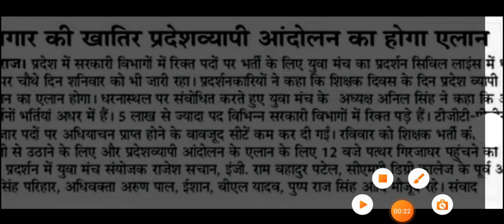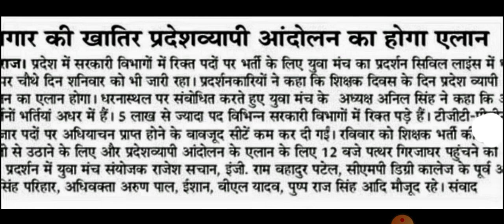IMPORTANT NEWS FOR TGT PGT ASPIRANT|TGT PGT LATEST UPDATE TODA